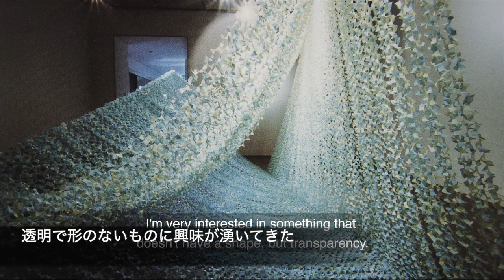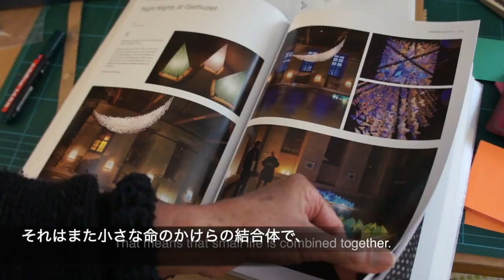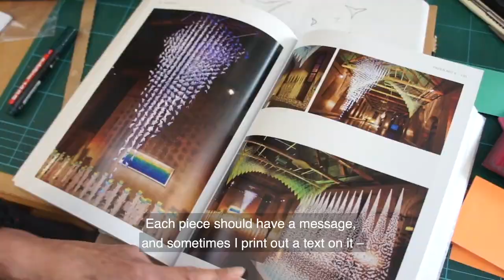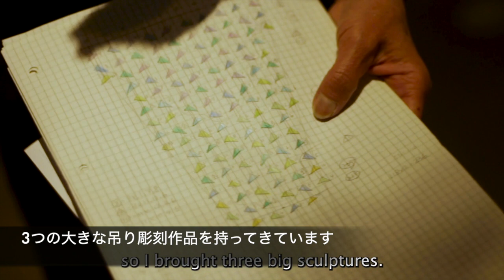Yuko Takada Keller - 2 Interviews JP subtitle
The first interview video is taken in 2017 at Yuko's home studio.
The second video is taken in 2022 at Museum for Papirkunst, "Paper in SITU" Yuko's solo exhibition.